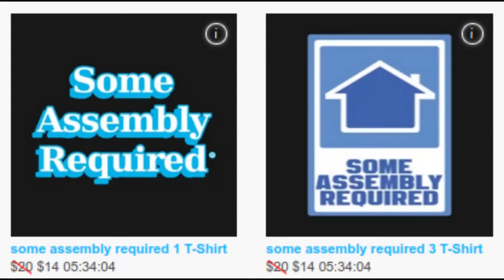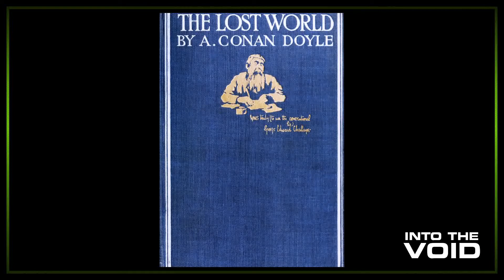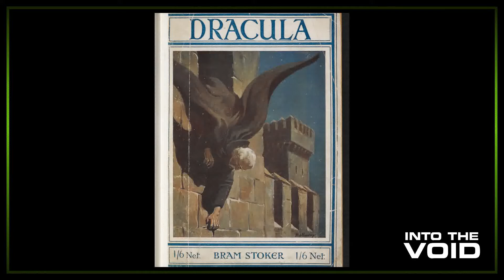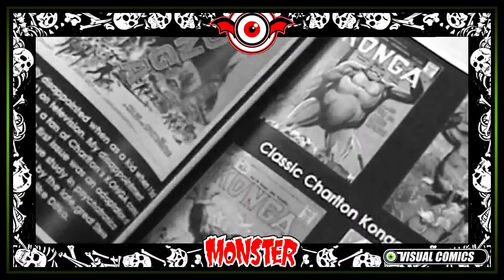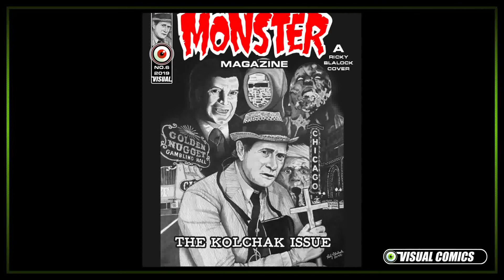5 EPIC PUBLIC DOMAIN BATTLES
Here are 5 epic battles I'd love to see happen utilizing public domain characters.

For those who are on a budget, and would love to learn graphic design, I recommend a program called GNU Image Manipulation Program (GIMP). It’s free. It is amazing.